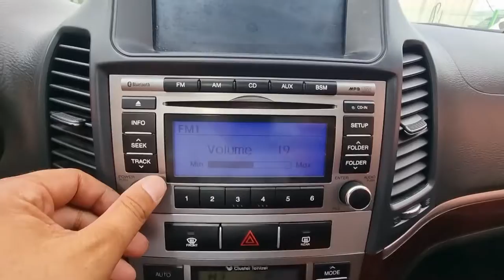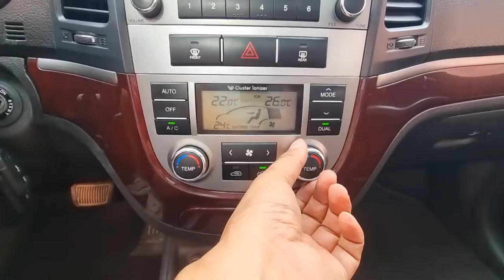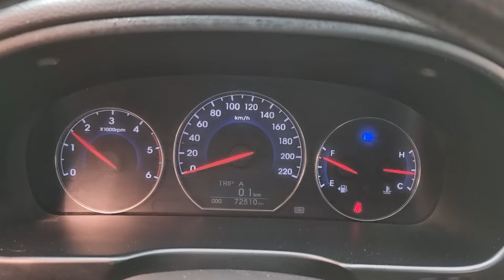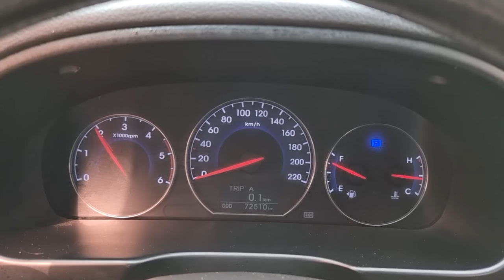2010 Hyundai Santafe used car export (AU517555) carwara, 카와라 싼타페 수출